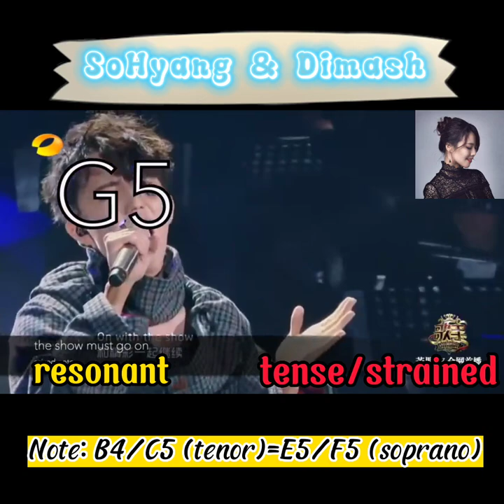SoHyang (Queen of resonance) and Dimash (Strainer)_ vocal battle